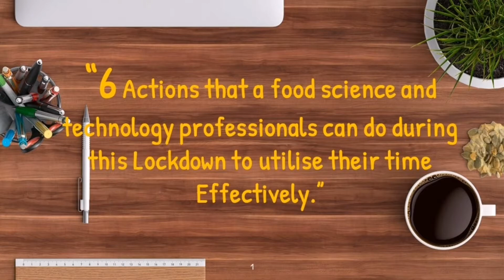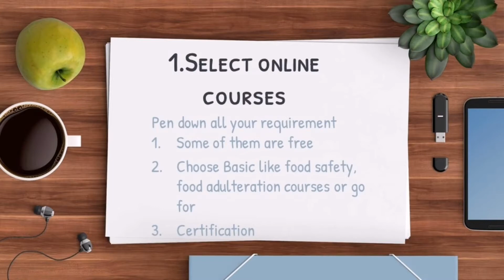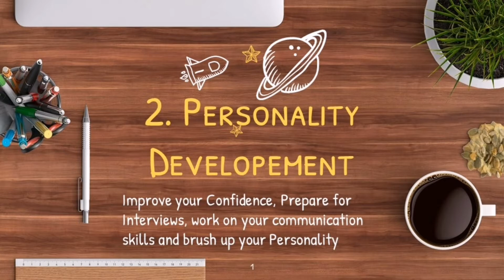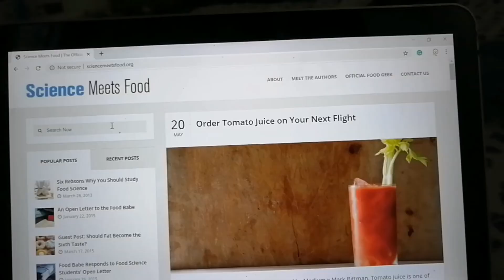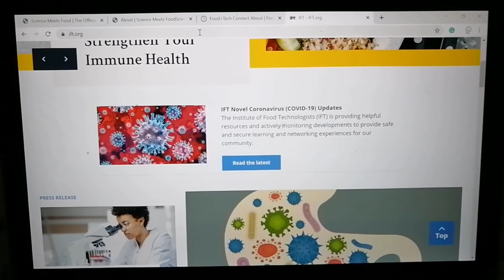6 Skills You Should Learn During Lockdown | Very Helpful | Improve Skills| Online Skills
Are You Stuck at Home Because Of The Virus? These Are The 6 Skills You Should Learn During this Lockdown.
Stuck at home? No clue what to do? You got two choices. Waste your time or invest your time. The best investment right now is to learn a new skill. Watch the video to learn how to invest your time wisely with the 6 things you should do during lockdown.